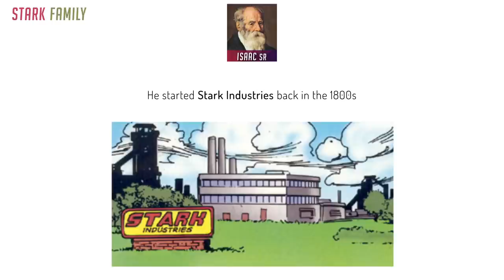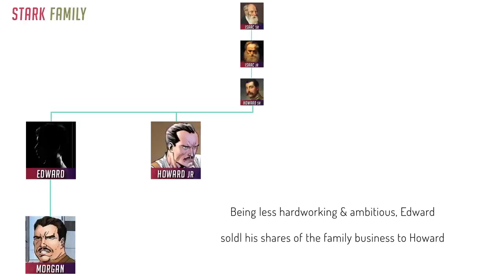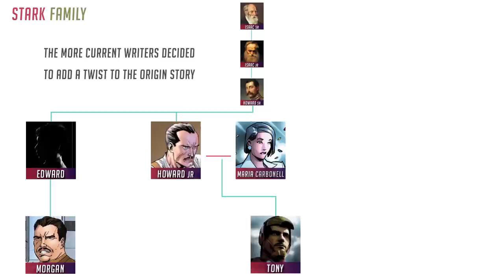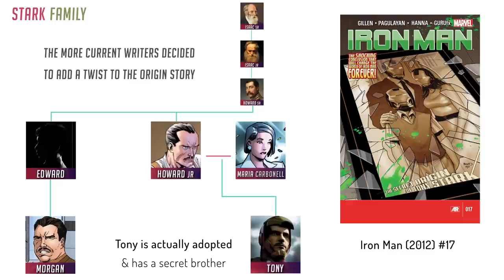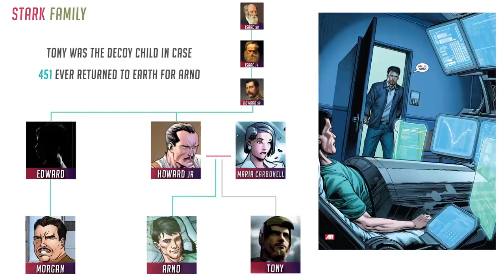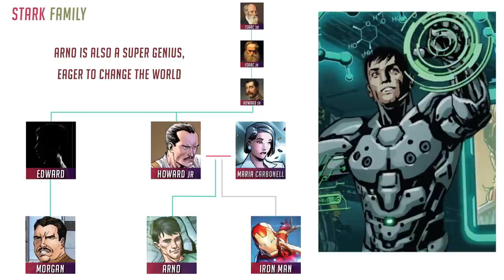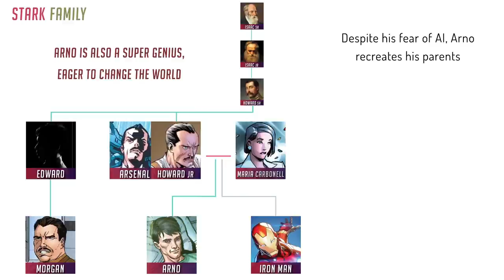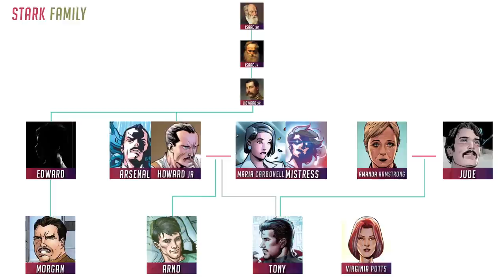Stark Family Tree (Iron Man)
Tony Stark's family tree going back 4 generations
from the marvel comics + mcu

Tony isn't the only interesting character of the bunch
Howard (his father) and Arno (his brother) are cool too.